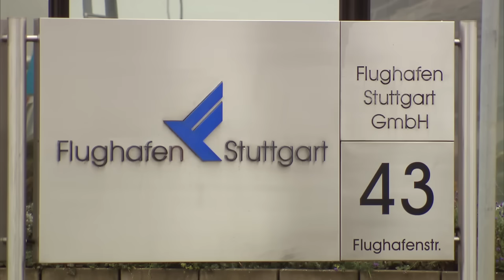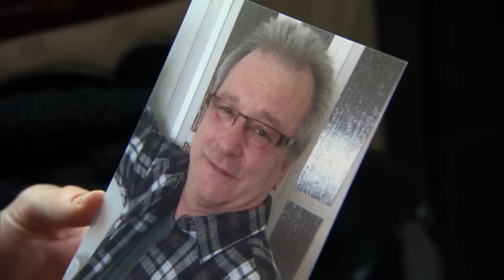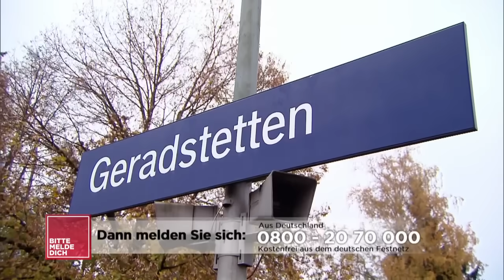Große Überraschung für Jürgen: Veronika überrascht Vater in Deutschland! | Bitte melde dich | SAT.1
Jürgen sucht nach seiner Tochter Veronika. Kurzerhand beschließen seine Tochter und Julia ihn zu überraschen.